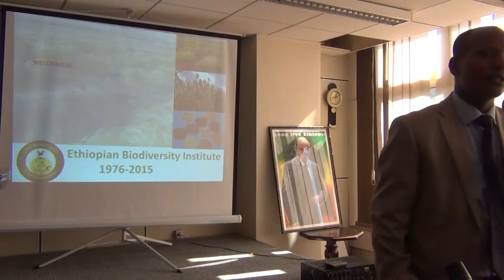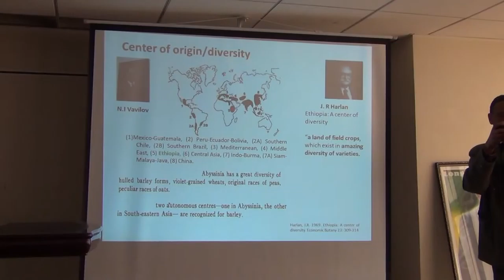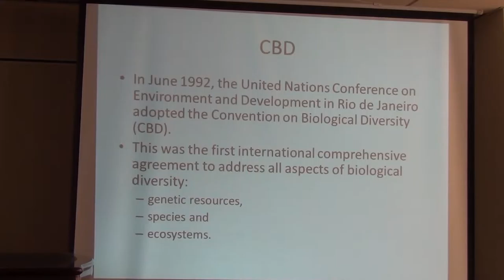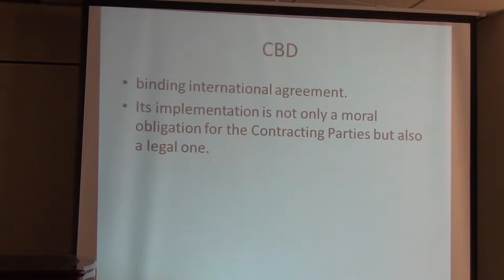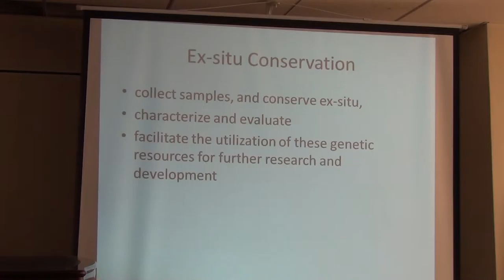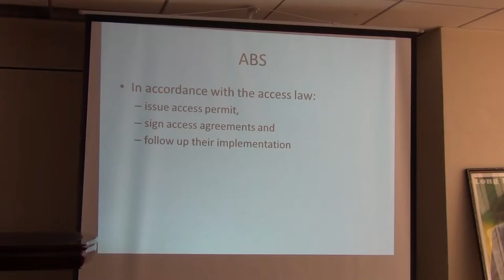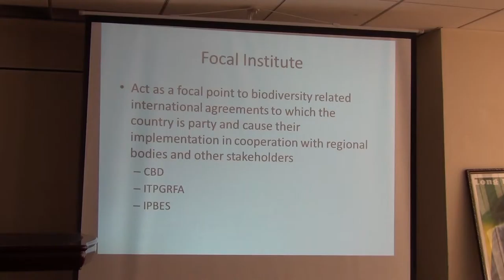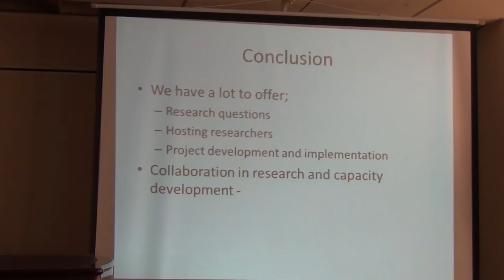BITC / Conservation - EBI - Gemedo Dale - Introduction and Welcome